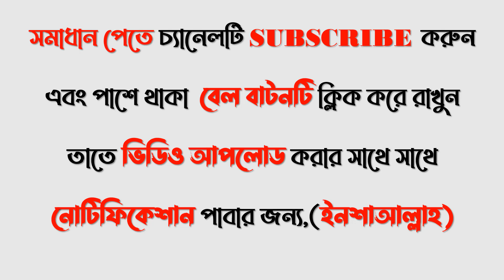HSC 2022 Economics 1st Paper Mcq Solution Dinajpur Board | HSC Economics 1st Paper Mcq Answer 2022